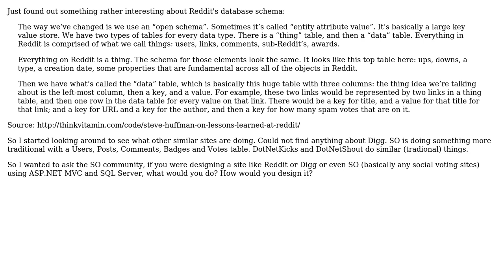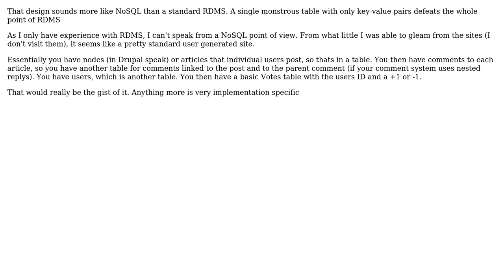What would your DB Schema look like if you are building a Reddit/Digg-like site?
Software Engineering: What would your DB Schema look like if you are building a Reddit/Digg-like site?